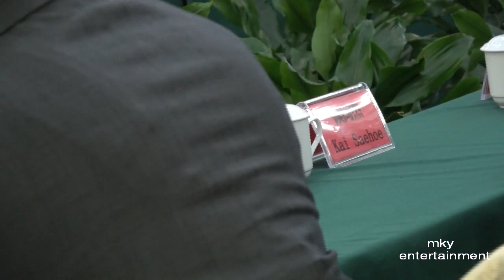Ncig Teb Chaws Suav - P80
Ncig Teb Chaws Suav - September 22 , 2017 - Rooj Tham Qhia Lag Luam